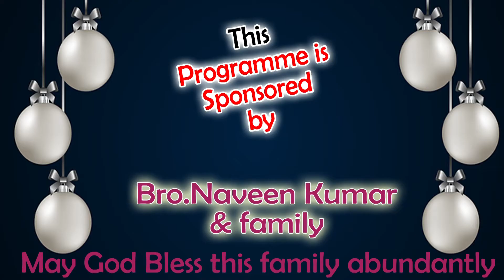Pas.V. Solomon Raj | Jeeva Margamu TV Channel | +91 8712222100